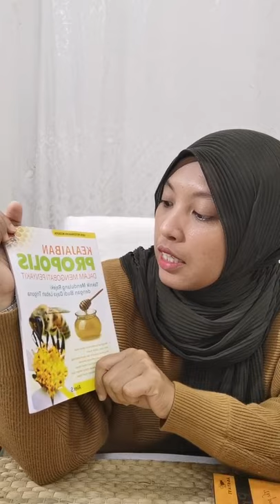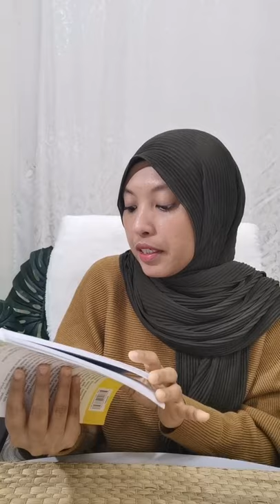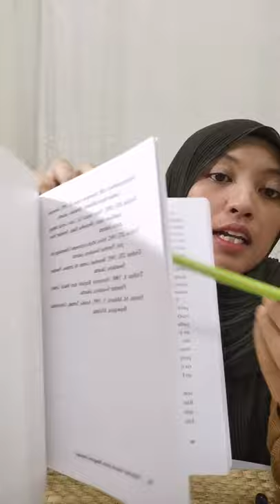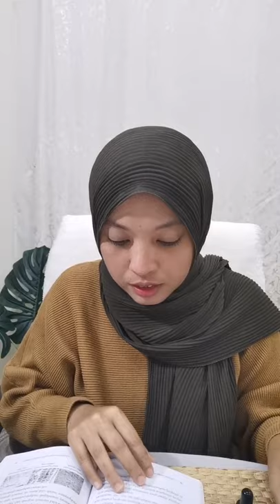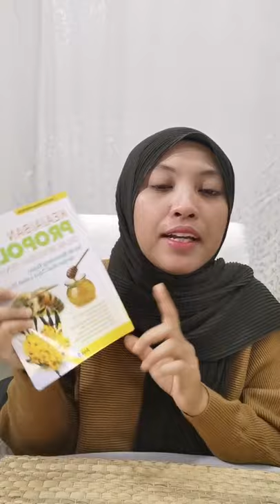Mengapa Cik Y pilih Propolis? | FB Live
12 tahun amalkan Propolis untuk terapi mata.